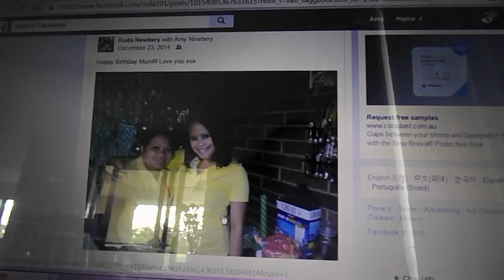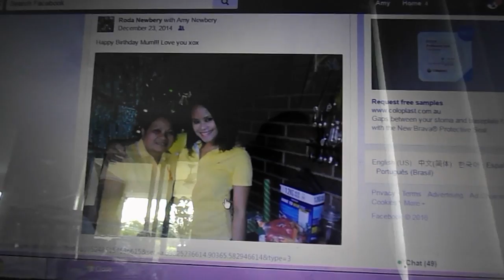My Kids We Made Me Live Again,